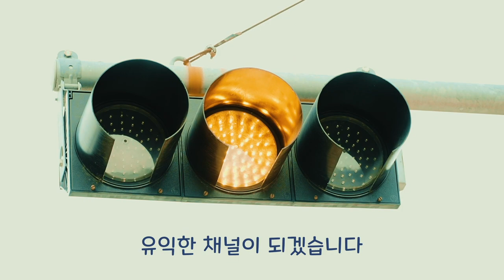배우자 기도 잘하면 하나님이 배우자 될 사람을 딱 보여주신다구요? 에헤이~